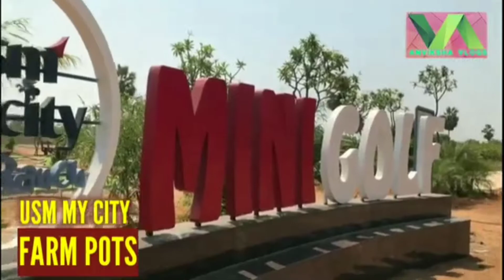USM MY CITY GO RANCH RESORTS &FARM PLOTS || ANVIKSHA VLOGS